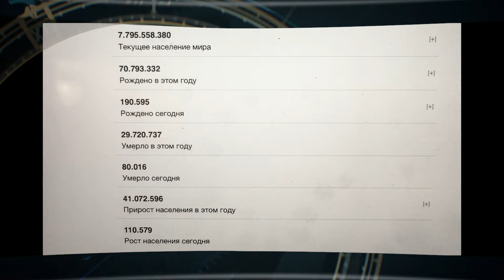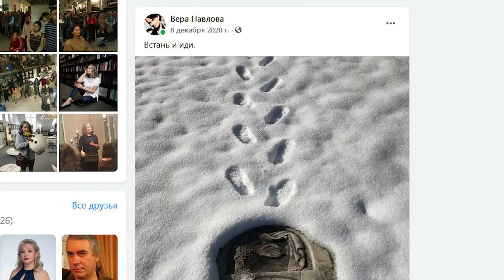Вера Павлова и Николай Терентьев в программе "Час интервью". Часть 2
Гости программы - Вера Павлова, поэтесса и Николай Терентьев, клоун, мим.